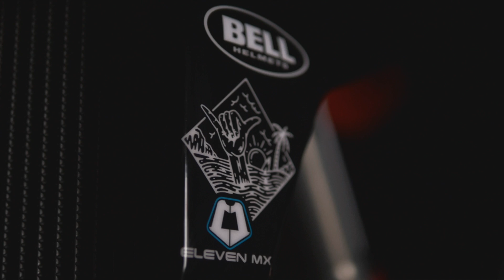JE REFAIS MA 250 SXF 2021!! 🚀(Elle démonte vraiment!)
-10% sur ELEVEN MX et IMPULSE avec le code "FSLC20" (tenue impulse sur le site elevenmx aussi)

🏍Ma moto:
-250 SXF 2021 KTM Saint Etienne

🎥Mes appareils:
-GH5 Lumix

🎧Songs:
- Arlist.io
- NCS (Sur cette chaine mes sons)